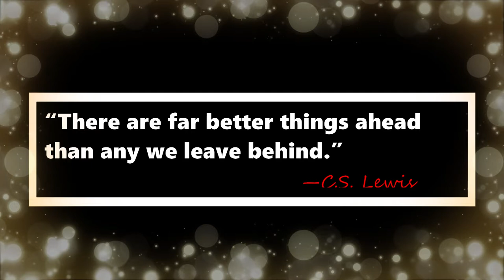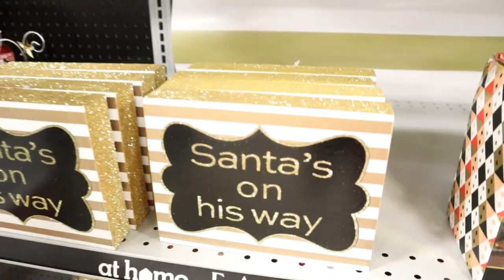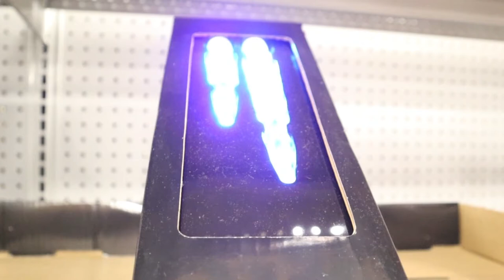At Home Super Decor Store | Shop New Christmas 2020 trends | Vlogmas Day #2 Waffle Breakfast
Be sure to catch both my pre-recorded and live videos. On my "Live" videos. Remain healthy and enjoy!

Welcome and Thank You for stopping by my channel!

Thank you for supporting me on my weight loss journey!  Enjoy!

Thank you for supporting me on my journey!   I invite you to join me on my weight loss journey of healthy eating, encouragement, inspiration, motivation , participation  and relaxation.  Enjoy!

Follow me on:
YouTube:   Healthy Living with Ms Renee the Barber
Facebook:  Ms Renee the Barber
Instagram:  Healthy Living with Ms Renee the Barber
Twitter:  Healthy Living with Ms Renee the Barber